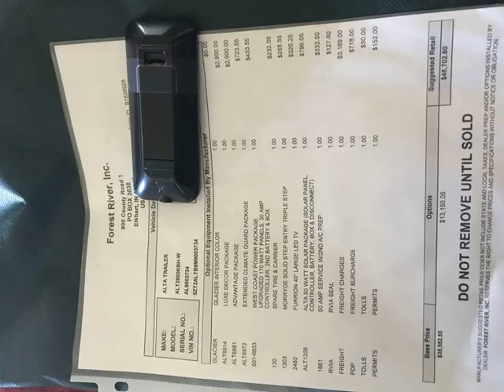2021 East To West Alta 2800KBH-W Travel Trailers RV For Sale in Buhl, Idaho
RVT.com Ad ID 11333303, $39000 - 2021 East To West Alta 2800KBH-W Travel Trailers For Sale in Buhl, Idaho - 2021 East to West Al... These and more new and used RVs for sale online at RVT.com Classifieds.